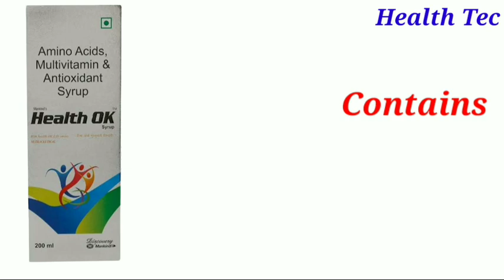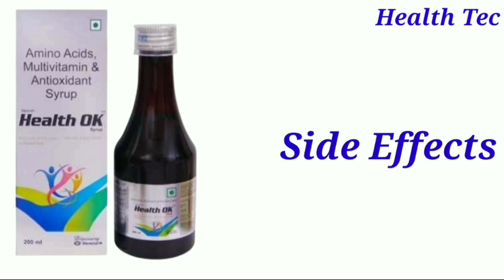Health OK Syrup Uses | कमजोरी, थकान,खून की कमी की दवा | Dosage And Side Effects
Health OK Syrup Uses | कमजोरी, थकान,खून की कमी की दवा |
 Hi
health tec